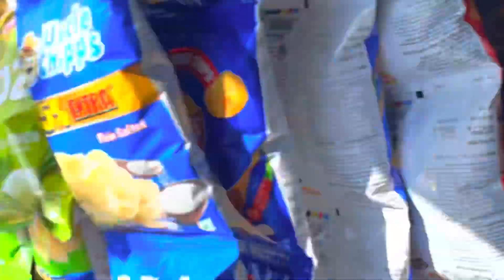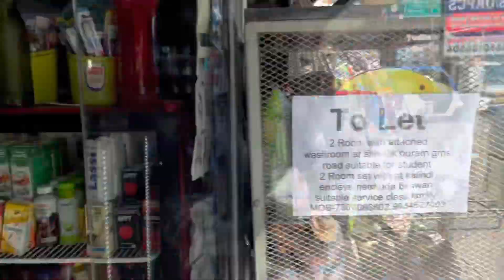Khet mein kiya kaam ho gai halat kharab 😰😂// ajj pure din tractor chalaya 🚜||KD VLOGS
Kunal dhaliwal5911

Snap
Kunald5911

Kunal Dhaliwal Vlogs /KD